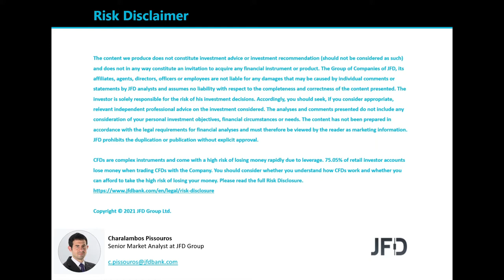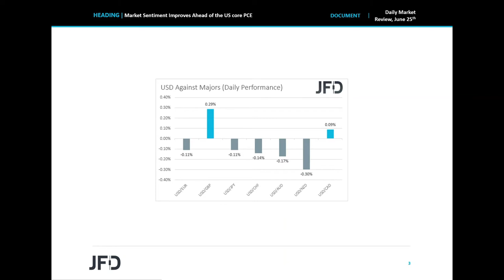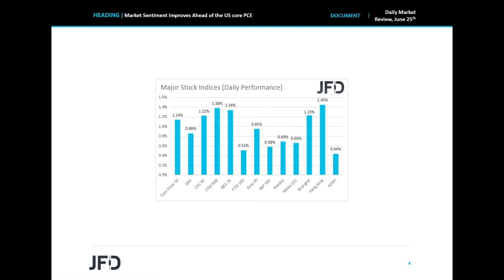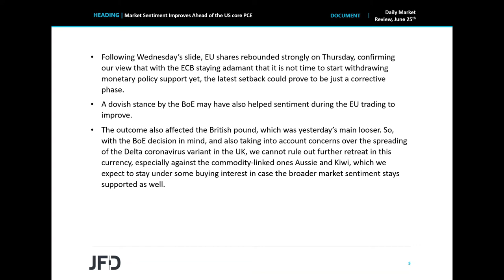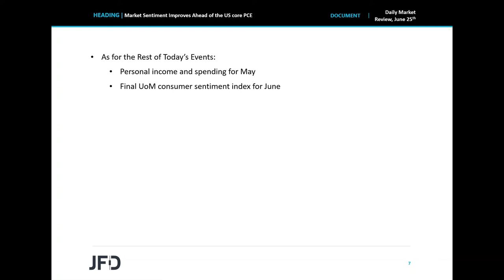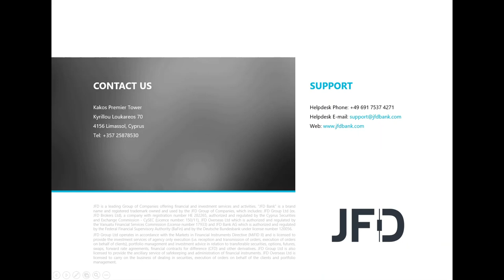Daily Market Review: Market Sentiment Improves Ahead of the US core PCE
European shares rebounded strongly yesterday, perhaps as the BoE said that they do not to undermine the economic recovery by premature tightening, disappointing those expecting signals that something like that could be announced at the next gathering. Sentiment stayed supported during the US session as well, aided by a bipartisan Senate infrastructure deal, which may help to extend the recovery in the world’s largest economy. As for today, attention is likely to fall on the core PCE index for May, which is the Fed’s favorite inflation metric.